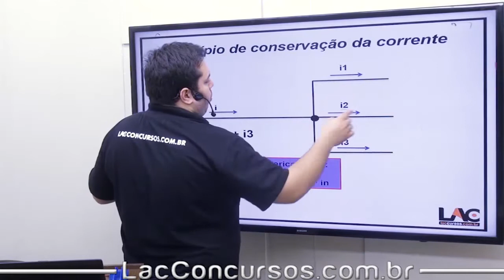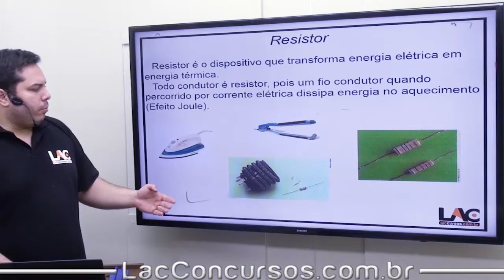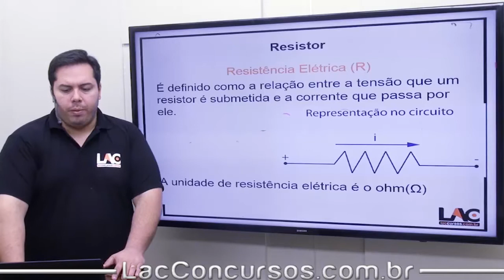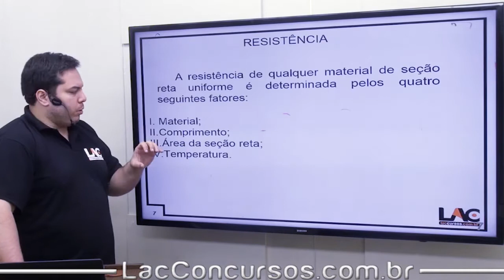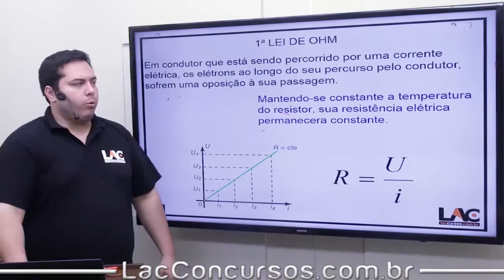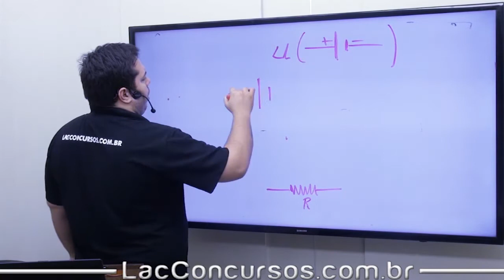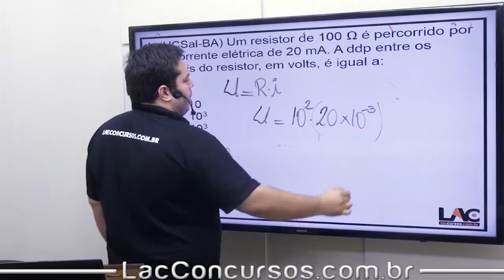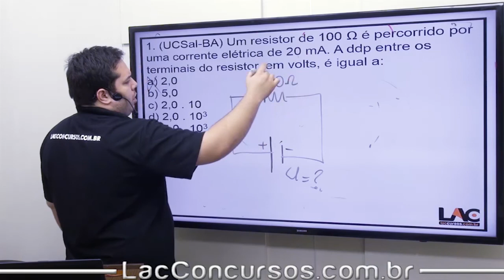Curso CEMIG 2017 - Leis de OHM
Curso ONLINE para a CEMIG 2017
Cargo: Eletricista e Mantenedor Mecânico

Prazo de Acesso: 90 dias